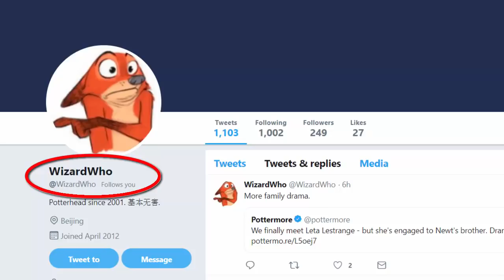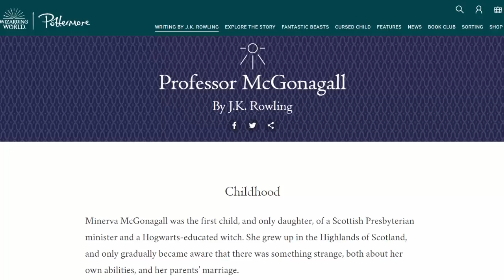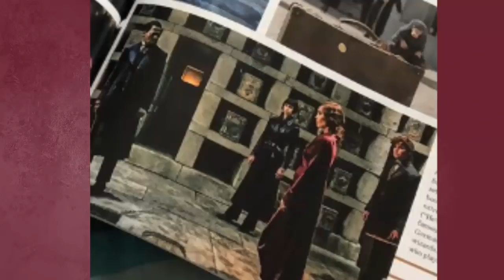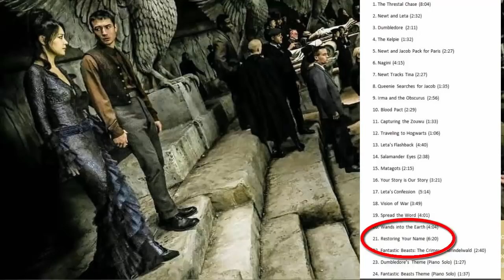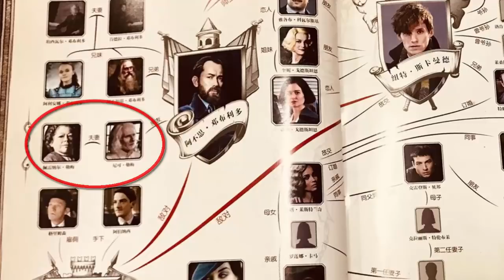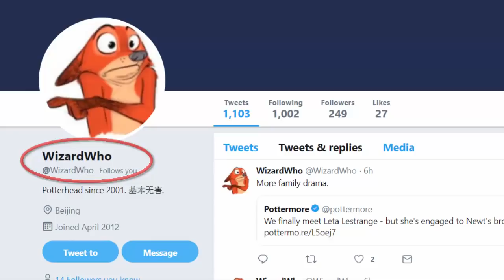SPOILERS!! Exclusive Inside Scoop from the Chinese Screening of The Crimes of Grindelwald!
The first of several international screening and preview events was held yesterday in Beijing, China for Fantastic Beasts 2: The Crimes of Grindelwald with stars Eddie Redmayne, Katherine Waterston, Jude Law, and Ezra Miller in attendance, and 26 minutes of the film was shown. @WizardWho, one of the lucky attendees, shares this exclusive inside look at the new clips revealed.

PART OF TRANSCRIPT:
(skipping intro...)
The first of several international screening and preview events was held yesterday in Beijing, China for The Crimes of Grindelwald. Stars Eddie Redmayne, Katherine Waterston, Jude Law, and Ezra Miller were in attendance, and 26 minutes of the film was shown. @WizardWho was one of the lucky attendees. She’s been covering the Harry Potter fandom for China for over two decades, and was the first to recognize the ZouWu and its characteristics when the rest of us were confused about the new beast. You can see the video she did with me on the ZouWu at the link above.

First up was the Ministry of Magic scene with senior officers sitting around a Pensieve. In previously released information from Mugglenet’s set visit, it was revealed that this scene includes, besides Newt, Theseus, Head of British Auror Office; Torquil Travers, Head of Magical Law Enforcement; Rudolph Spielman, Head of Incarceration, International Confederation of Wizards; and Arnold Guzman, US Emissary to Internal Confederation of Wizards. They’re interrogating Newt about his trip to New York and are also briefing him about Credence as the key to Grindelwald’s plans. They ask Newt to kill Credence.

Next up was the London scene from the rooftop of St Paul's Cathedral. WizardWho reveals that Dumbledore cast a spell to cover London in mist. That’s some fairly awesome power there. Then, he revealed that he’s the one who sent Newt to New York. Although she can’t remember exact wording, WizardWho recalls the conversation this way:

MAKE YOUR VOICE HEARD:
More to come! Please make suggestions for future theories in the comments below.